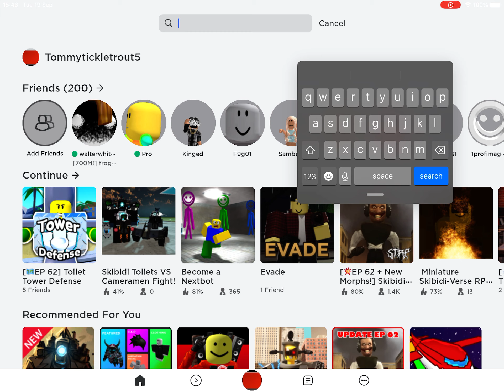Bulid a boat for treasure